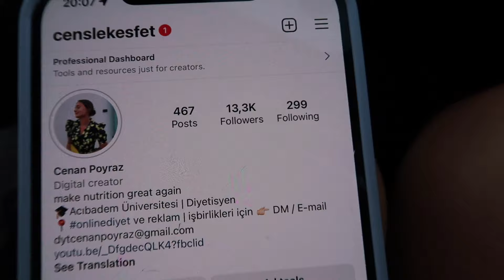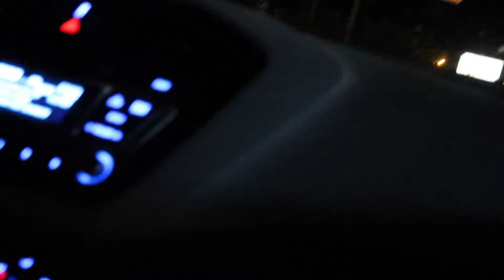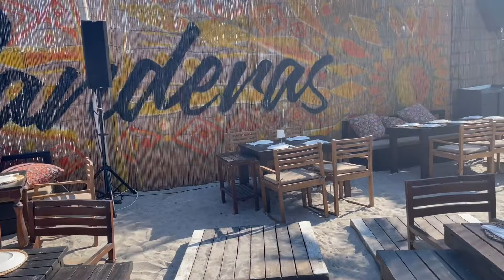ALAÇATI VLOG | 1 AY NEDEN BURADAYIZ ?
Herkese merhabaa! Alaçatı'nın ilk vlogu gelmiş bulunmakta :) Neden 1 ay buradayız, Alaçatı ve Çeşme'de hangi beach'lere gidilmeli ve Çakal'ın, Reynmen'in, Murat Dalkılıç'ın ve Kerimcan'ın bulunduğu bool Happy Hour'lu bir video sizi bekliyor, umarım beğenirsiniz :) Kanalıma abone değilseniz abone olup, videoya yorum bırakırsanız çook sevinirim :)